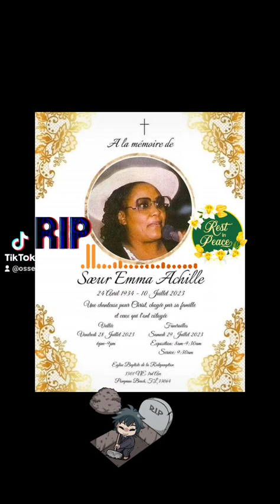22 juillet 2023